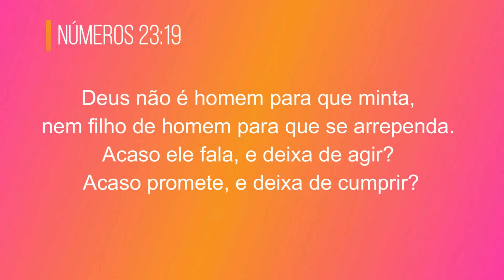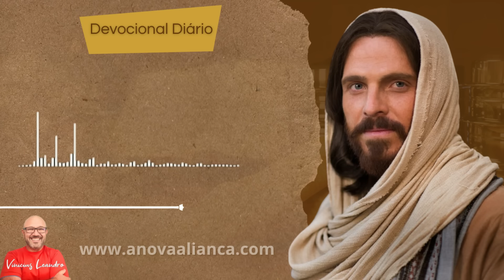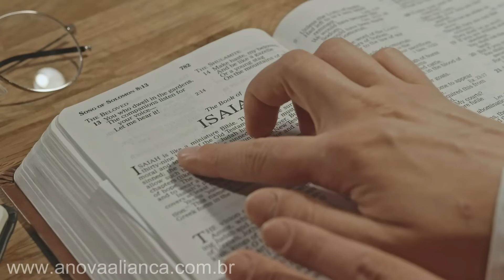LEMBRANÇAS que AJUDARÃO no seu DESERTO || Devocional Diário